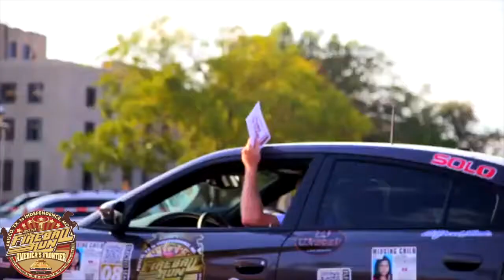Timothy Barr Demo (Updated June 2017 - Extended)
Ring Announcer, Commentator, Host